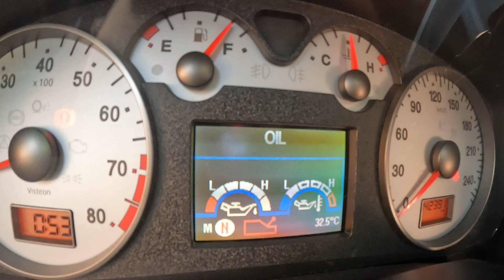Fiat Stilo Abarth 2.4 SS Carbon Inlet Manifold Emme Manifoldu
DarkcarbonGarage tarafından Fiat Stilo Abarth 2.4 Aracımız İçin Yapılan Custom Carbon Emme Manifold'u Aracıma Monte Ettim.Olumlu olumsuz yorumlarınızı paylaşabilirsiniz.Aracıma artısı şunlar : Yer bakımından ciddi şekilde alan kazandı motor bölümü.haliyle daha iyi bir hava sirkülasyonu olucak.Ses olarak çok farklı bir ses kazandı.Yol videolarını kaput içine ve dışına koyacağım kameralarla çekip paylaşımını yapacağım.Ağırlık bakımından mk1 döküm manifold 5.8kg iken carbon manifold inanılmaz derecede hafifleyerek SADECE 800gr. oldu :) Görsellik için birşey demeye gerek yok.FaNtAsTiK :) Zamanla yeni Carbon ürünlerimizi paylaşacağım. Aracıma eksisi şunlar : mk2 VIS sistemi iptal oldu.Hiçte önemli değil :)